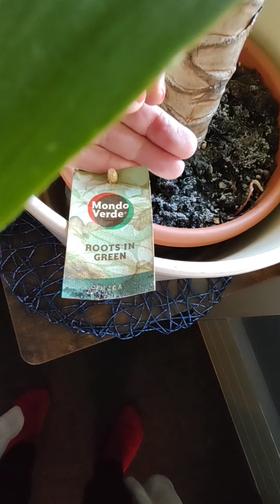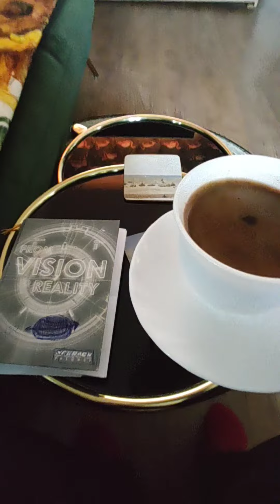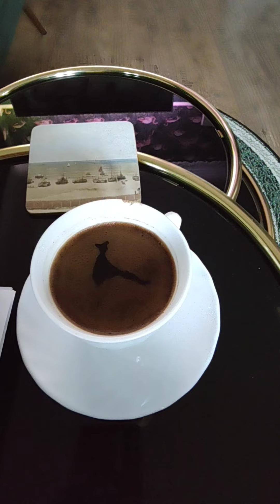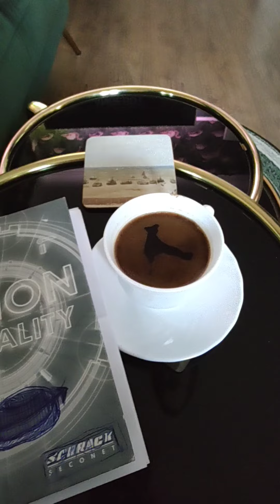Video Vlog & Calathea